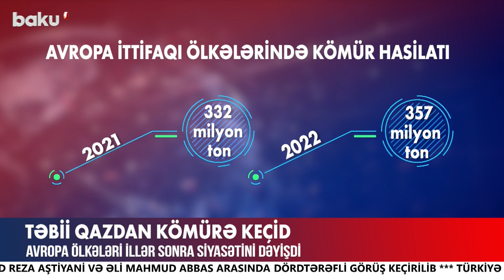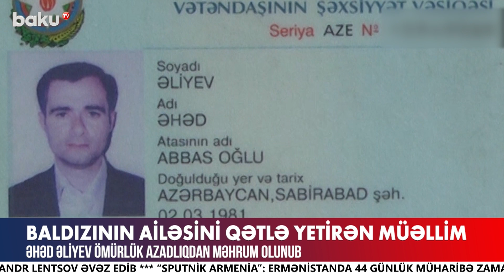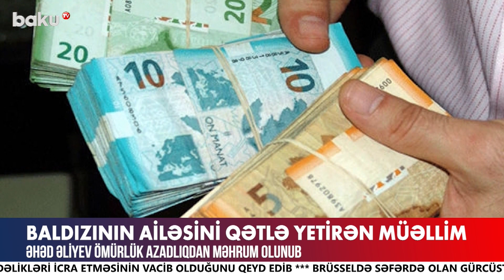Xilasedicilərə “Yüksək xidmətə görə” dövlət mükafatı verildi - BAKU TV